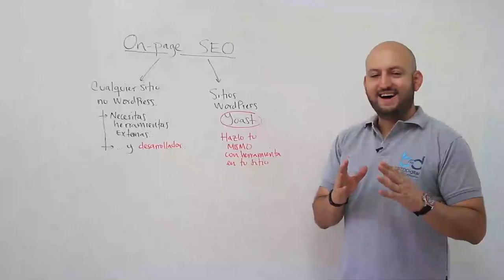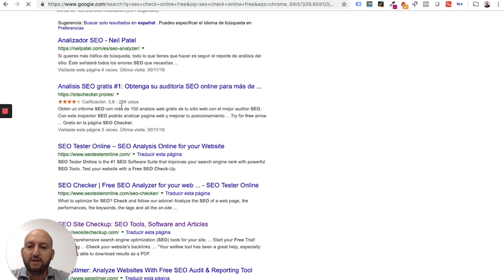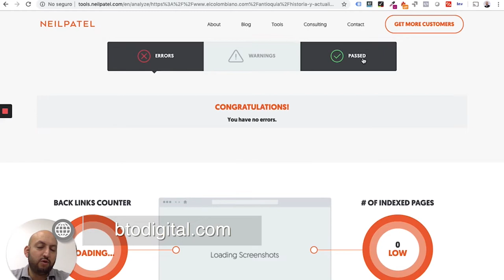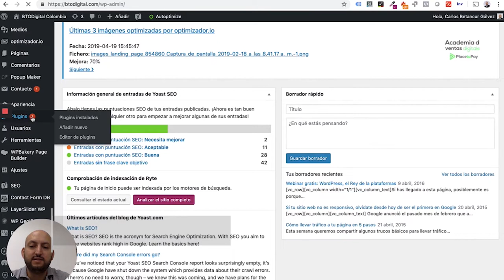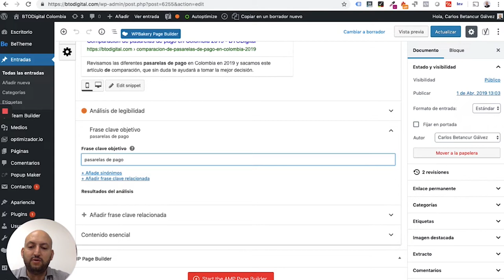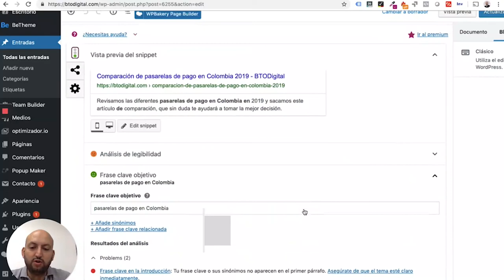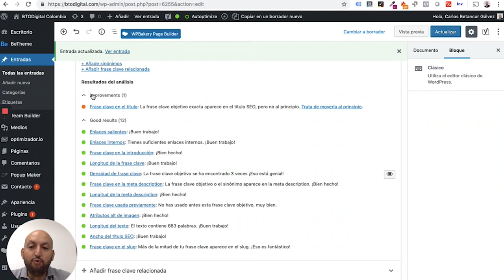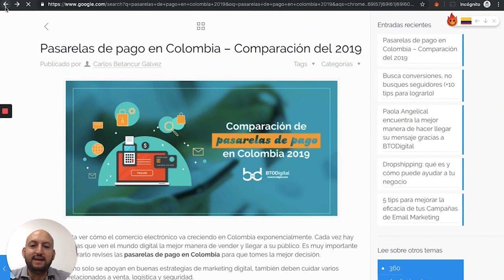SEO on page con Yoast en Wordpress - [Negocios en Tm] ®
Hacer SEO on page o dentro de tu sitio web, es muy diferente al off page que vimos en el video anterior tiene dos caras, una es hacerlo desde una plataforma diferente a Wordpress y otra desde Wordpress, en el siguiente video te explicaremos cómo hacerlo.

Negociosentm